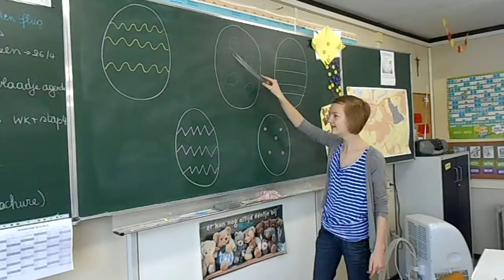Klankdecor Kippenei 1